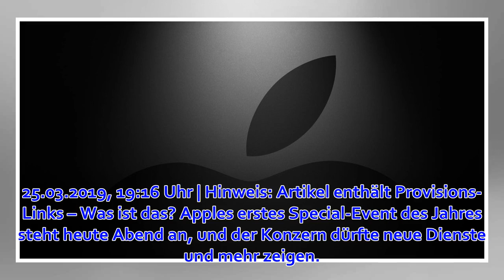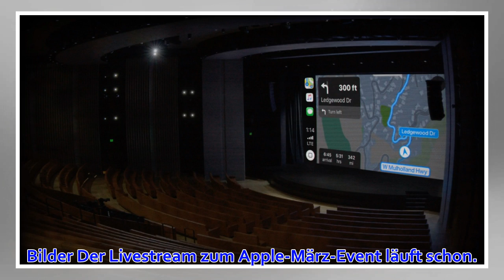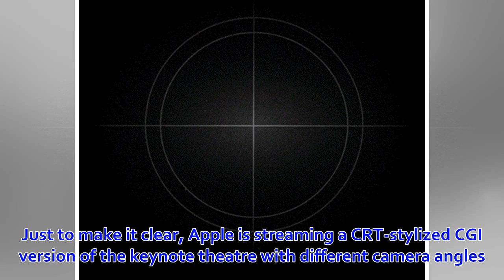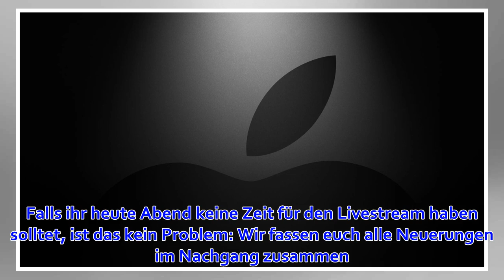„It’s showtime”: So verfolgt ihr das Apple-Event im Livestream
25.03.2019, 19:16 Uhr | Hinweis: Artikel enthält Provisions-Links – Was ist das? Apples erstes Special-Event des Jahres steht heute Abend an, und der Konzern dürfte neue Dienste und mehr zeigen. So verfolgt ihr die Veranstaltung im Livestream. Am Montag, d...